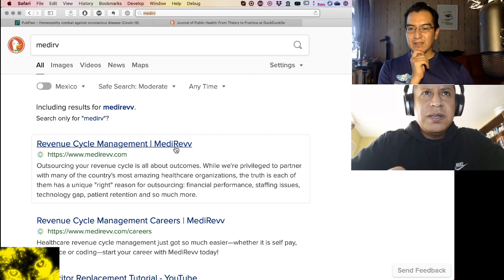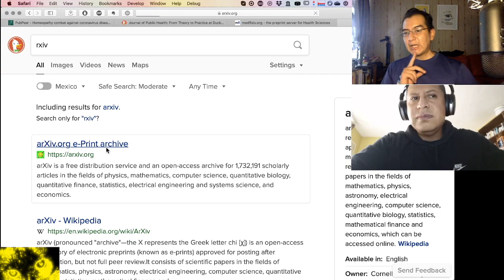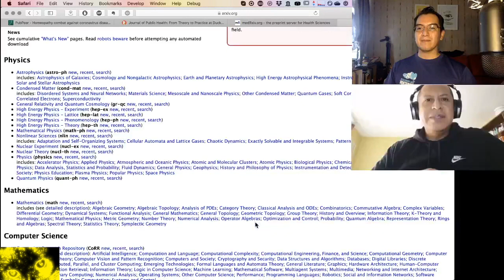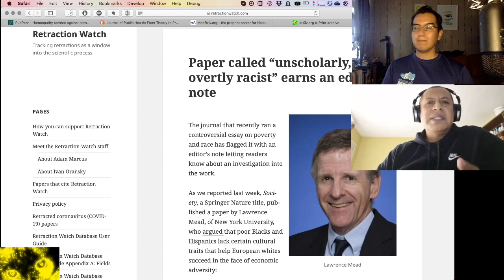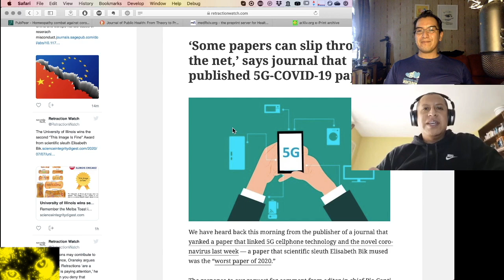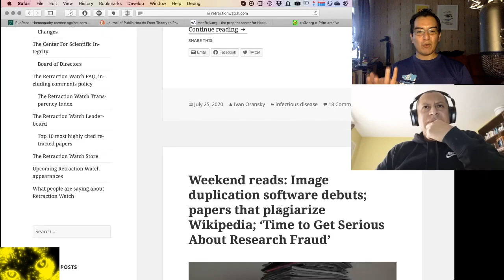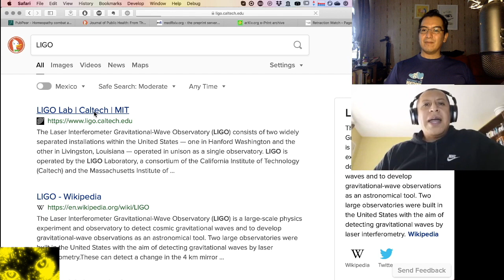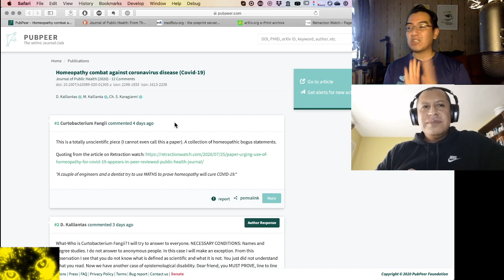Donde Edgar y Lenin platican del peer review en los tiempos del COVID-19 parte 2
La revisión por pares, un comentario basado en experiencia.